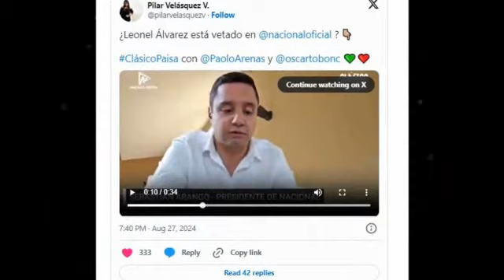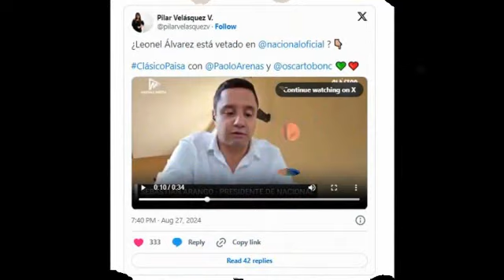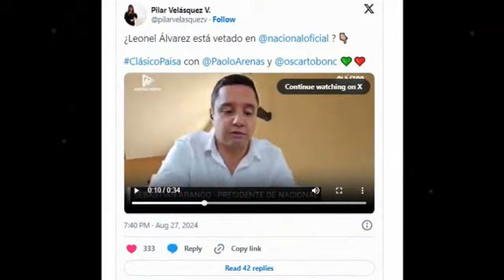🟢POLÉMICA! LEONEL ALVAREZ ESTÁ VETADO EN NACIONAL? / PRESIDENTE HABLO AL RESPECTO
LEONEL ALVARES ESTÁ VETADO EN NACIONAL? / PRESIDENTE HABLO AL RESPECTO

This video is from my personal authority and complies with all regulations of YouTube monetization program.